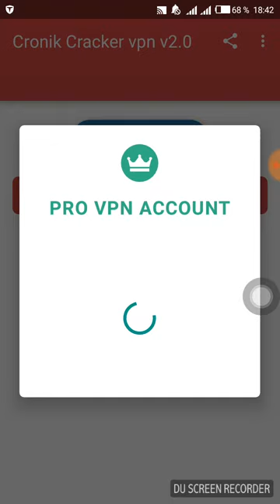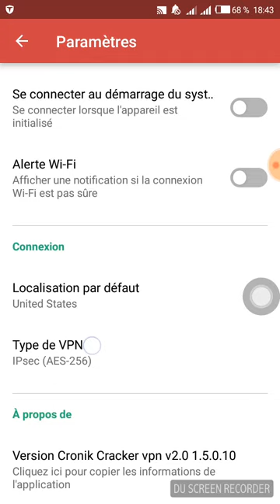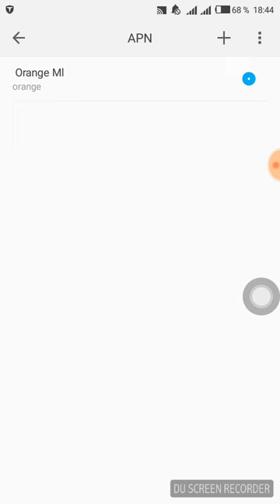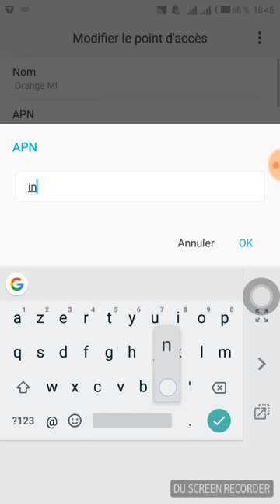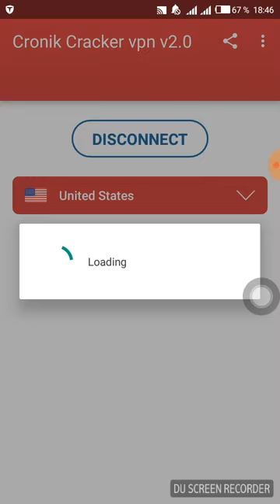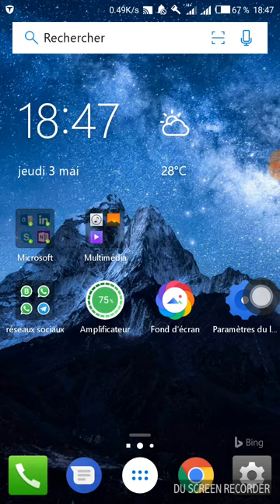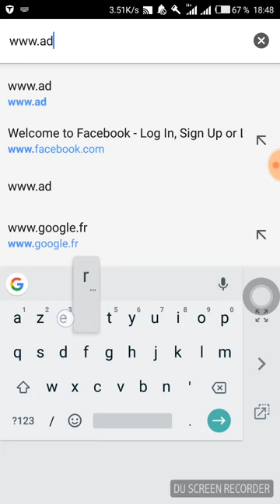INTERNET ILLIMITE GRATUIT RAPIDE A LA VITESSE SUR SMARTPHONE